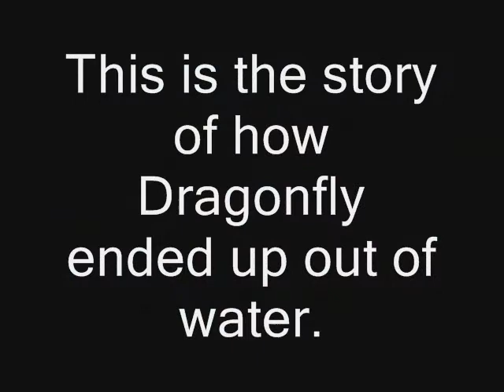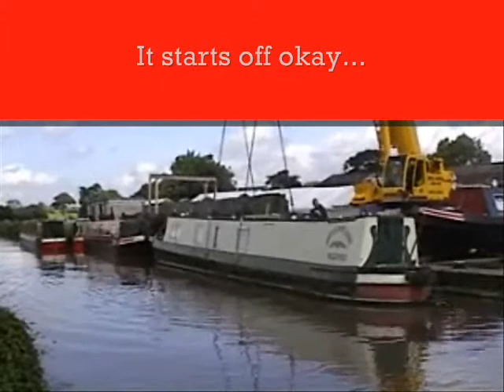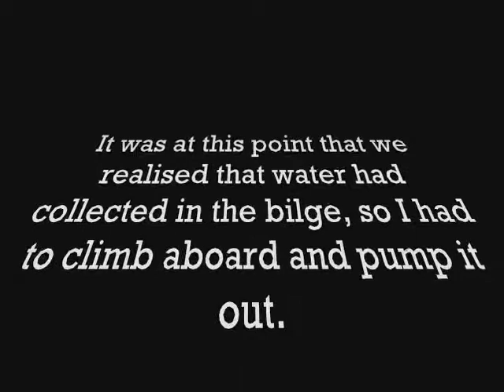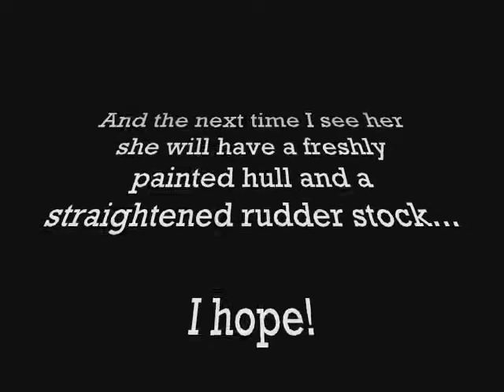Dragonflying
Lifting our narrowboat Dragonfly out for some much needed maintenance